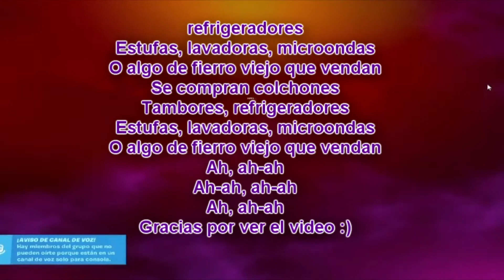El Dia Que Me Secuestraron.... Fortnite Evento Final Temporada 7| Olrey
Estaremos Jugando Fortnite pero con la peculiaridad que es un evento final y pasen distintas cosas, también como divertidas y sobre todo muy tercermundista.